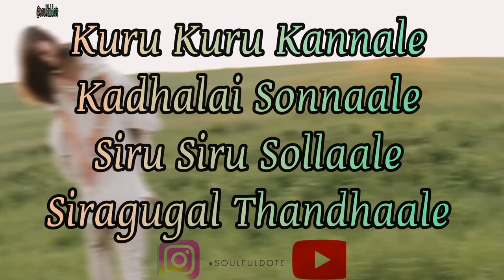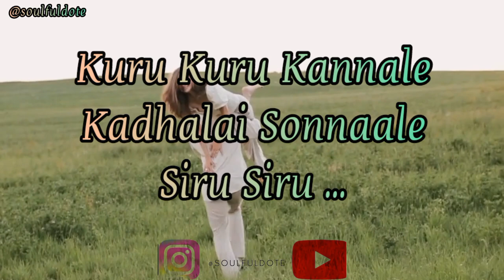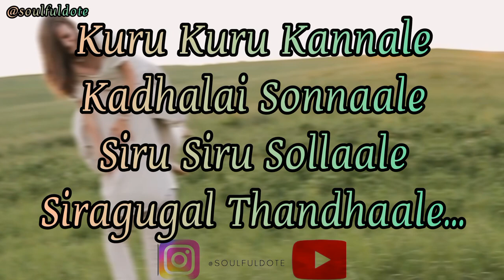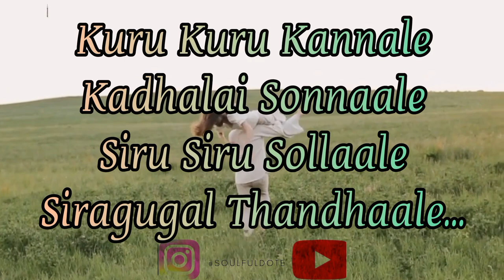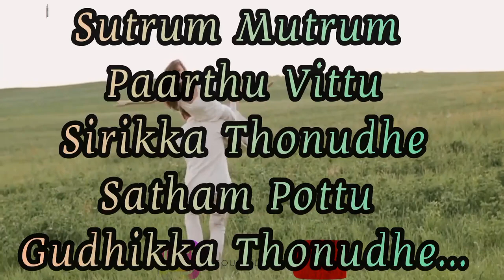Kuru Kuru | Vathikuchi (2013 | Ghibran | Sundar Narayana Rao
🎧 Vathikuchi (Film)-  Kuru Kuru (Music | Lyrics)

Please Check out Music Director | Singer's Profile :

🌟 Ghibran 🌟

🌟 Sundar Narayana Rao🌟

Lyrics :
Kuru Kuru Kannaale
Kadhalai Sonnaale
Siru Siru Sollaale
Siragugal Thandhaale
Sutrum Mutrum Paarthu Vittu
Sirikka Thonudhe
Satham pottu Gudhikka Thonudhe
Sattru Munbu Ketta Paadal
Paada Thonudhae
Vetkam Indri Aada Thonudhae

Kuru Kuru Kannaale
Kadhalai Sonnaale
Siru Siru Sollaale
Siragugal Thandhaale

Kuru Kuru Kannaale
Kadhalai Sonnaale
Siru Siru Sollaale
Siragugal Thandhaale

Inbam Illaamal Thunbam Illaamal
Nenjil Ooru Baaram Thalai Neetti Paarkum
Ingu Ippodhe Vendum Nee Endru
Indha Iravu Ennai Vilaiyaattu Kaattum

Un Perr Kettaal..
En Perr'ai Nee Solla Vendum
Oorae Paarkka..
Unnodu Naan Sella Vendumae…
Oonjalai Idam Valam
Ullam Aadi Unnai Ketkumae

Kuru Kuru Kannaale
Kadhalai Sonnaale
Siru Siru Sollaale
Siragugal Thandhaale

Ondru Rend'endru Kodi Varai Enni
Neram Pokkugiren Naan Enna Solla
Kaalai Pagalendrum Maalai Iravendrum
Kodu Pottavanai Thedugiren Kolla

Penne Penne…
Pollaadha Pei Indha Kadhal
Neeyum Naanum…
Serndhaal Dhan Adhu Vittu Pogume…
Vendinen Dhinam Dhinam
Undhan Tholil Saaya Povadhai
Vendinen Dhinam Dhinam

Kuru Kuru Kannaale
Kadhalai Sonnaale
Siru Siru Sollaale
Siragugal Thandhaale

Video by Vlada Karpovich